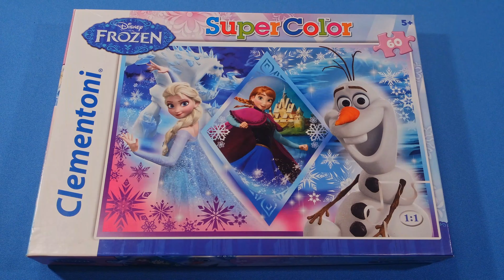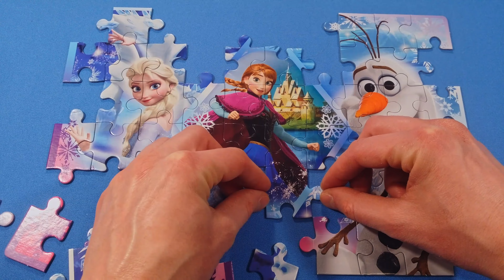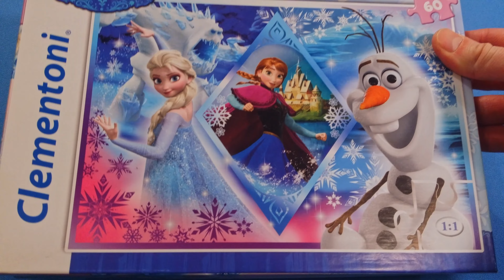Elsa Anna Olaf Disney Frozen jigsaw puzzle 4K Kraina Lodu アナと雪の女王 El reino del hielo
Elsa, Anna and Olaf from Disney's "Frozen" - jigsaw puzzle (4K).

My first jigsaw puzzle with Elsa, Anna and Olaf from Disney's "Frozen". It was quite difficult to piece together all the elements into this cool image! Suitable for children of all ages.

Frozen in other languages:
Kraina lodu, Замръзналото кралство Ledové království Frost Die Eiskönigin – Völlig unverfroren Lumekuninganna ja igavene talv Ψυχρά κι Ανάποδα Frozen: El reino del hielo La Reine des neiges 겨울왕국 फ्रोज़न Snježno kraljevstvo Frosinn Frozen - Il regno di ghiaccio Ledus sirds Ledo šalis Jégvarázs アナと雪の女王 Regatul de gheață Холодное сердце Mbretëresha e Dëborës Ľadové kráľovstvo Залеђено краљевство Frozen – huurteinen seikkailu Karlar Ülkesi Крижане серце 冰雪奇缘 לשבור את הקרח Սառցե սիրտը, منجمد ملكة الثلج

Elsa, Anna i Olaf z "Krainy lodu" Disneya - układanka (4K).

To moja pierwsza układanka, na której jest Elsa, Anna i Olaf z "Krainy lodu" Disneya. Całkiem trudne było ułożenie tych puzzli, aby powstał ten śliczny obrazek! Przyjemności podczas oglądania tego klipu. Jest on odpowiedni dla dzieci w każdym wieku.

Recorded on Samsung Galaxy Note 3.
Edited in DaVinci Resolve 12.5 (free version).